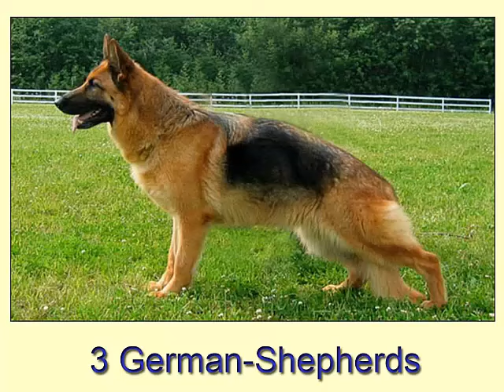10 razze di cani pericolosi